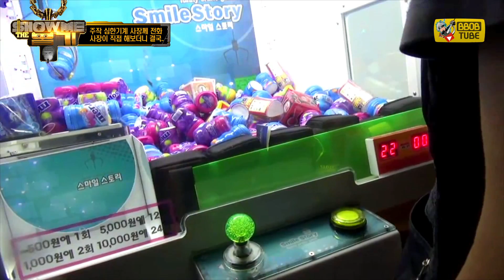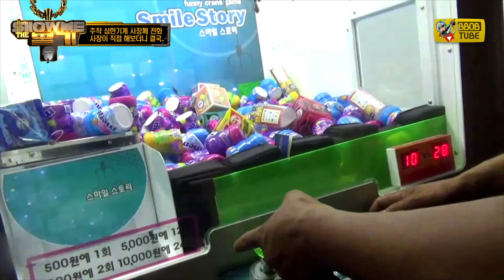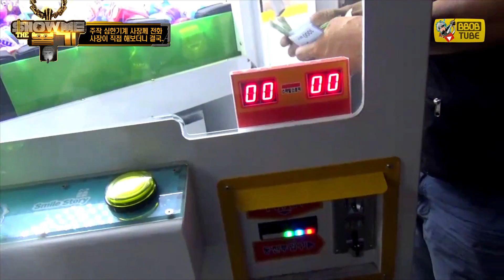주작이 하도 심한 뽑기계. 사장이 직접 해보시더니 결국..소희짱vs뽑기사장